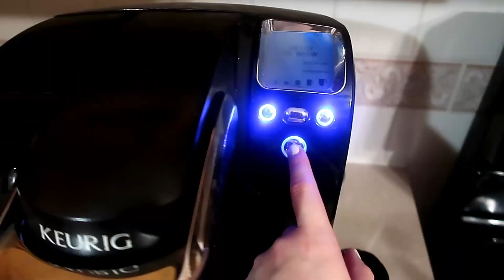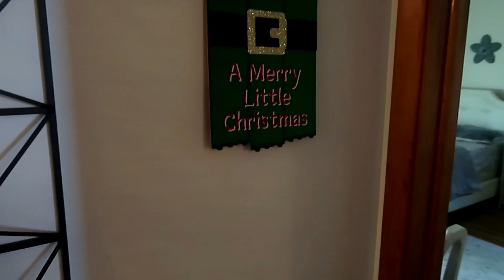CHRISTMAS CLEAN & DECORATE WITH ME 2019 ✨☃️| FARMHOUSE CHRISTMAS DECOR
CLEAN & DECORATE FOR CHRISTMAS 2019 | MODERN FARMHOUSE CHRISTMAS DECOR 2019 | CLEANING MOTIVATION MUSIC

Hey Guys,

Today I am sharing my CHRISTMAS CLEAN AND DECORATE 2019! I hope this gives you some cleaning motivation and decorating ideas! Hope you enjoy 💕